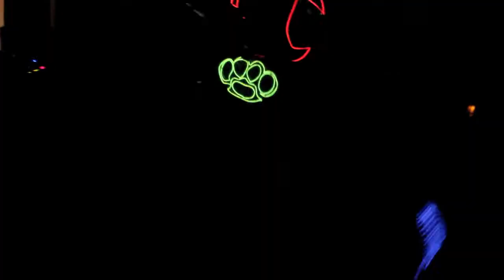Brass Knuckles Live at Grand Central in Miami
Brass Knuckles performing live at Grand Central in Miami, Fla. Credit: Jake Pierce